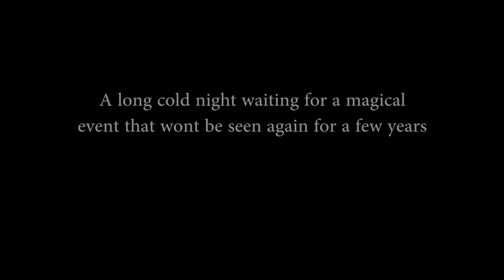Super Moon Lunar Eclipse September 2015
This is just a short video of the Lunar Eclipse from the UK on 28th September 2015. The super moon lunar eclipse are very rare, I believe the next normal lunar eclipse will be in 2018 for the UK.

Song - Land of Fire